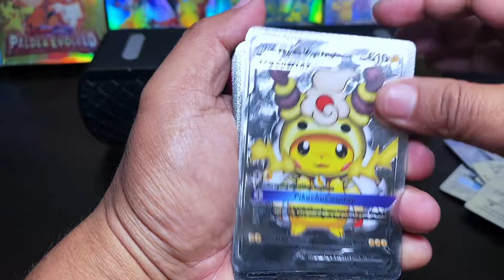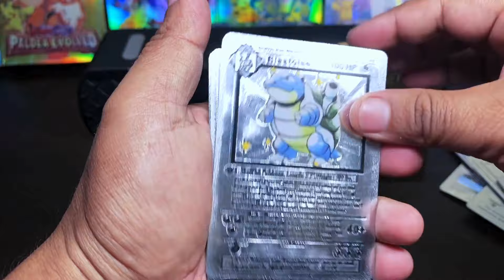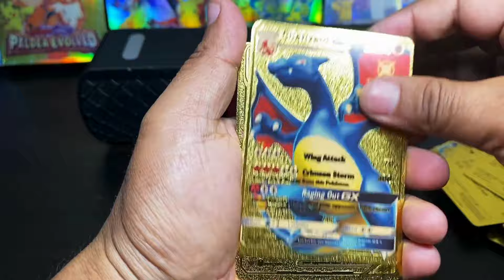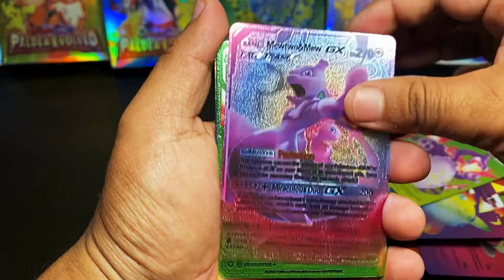SHOWING WEIRD POKEMON CARD COLLECTION | RAREST SILVER GOLDEN & RAINBOW CARDS